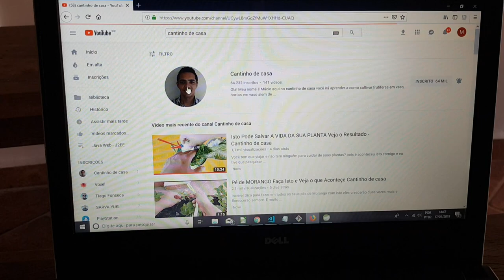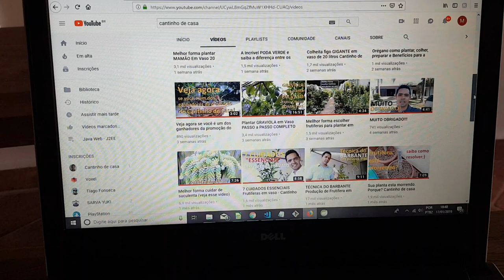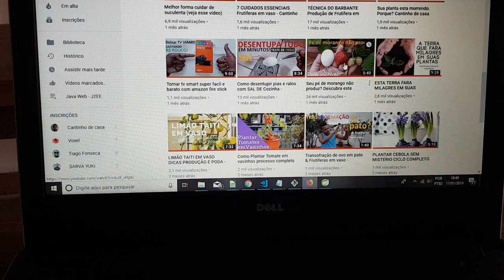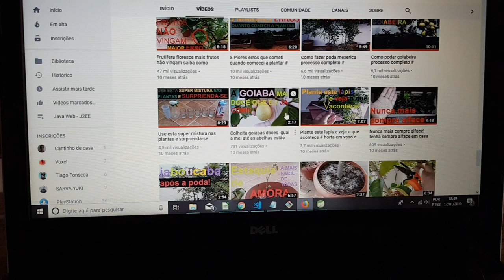SUPLETIVO FRUTIFERAS EM VASO COMPLETO - Cantinho de casa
Aprenda neste único vídeo tudo que vc precisa saber para ter sucesso em cultivar frutiferas em vaso. É muito interessante que vc opte por uma muda de enxertia pois ela não cresce de mais e produz em pouquíssimo tempo enquanto a muda de semente demora em torno de cinco anos para começar a produzir. Para começar a plantar vc pode usar um vaso de 20 ou de 40 litros que já funciona muito bem, faça uma drenagem muito bem feita no vaso para não reter agua e apodrecer as raizes. Como as plantas tem recursos limitados é fundamental que vc utilize adubos consistentes e ricos pois assim a planta irá sempre estar linda e produtiva. Não devemos deixar as plantas alcançarem alturas muito altas pois pode prejudicar o desenvolvimento da planta, alem disto a poda é excelente para incentivar a floração, renovação das raizes e folhas, e por fim a produzção. É recomendado que vc as regue no mínimo uma vez por dia de forma bem abundante. No caso do controle de pragas como eu falei anteriormente faça o controle com inceticidas naturais como agua e leite por exemplo pois é muito eficaz para eliminação de pragas. No mais planta as plantas que lhe tragam lembranças felizes e tenham mais carinho pois assim com certeza elas agradeceram vcs com otimos frutos.
Podem deixar sempre suas duvidas nos comentários que eu faço questão de responder todo mundo ok!
Conforme prometido segue o link do meu melhor presente que posso oferecer para vcs meus amigos